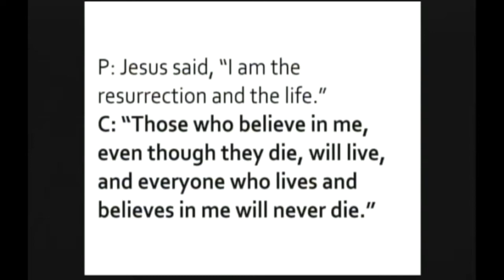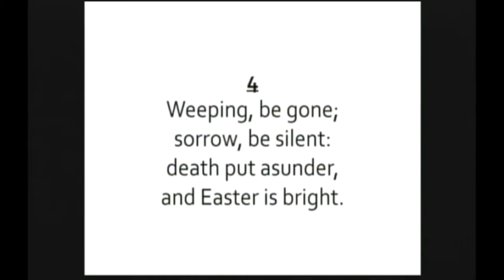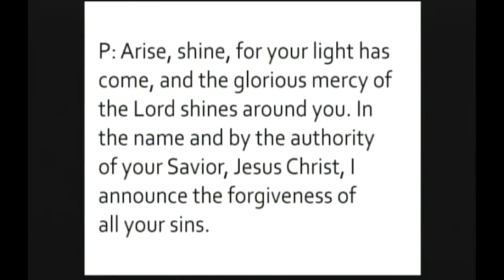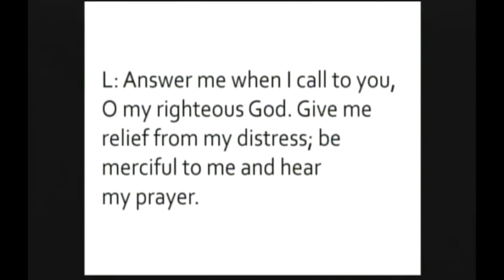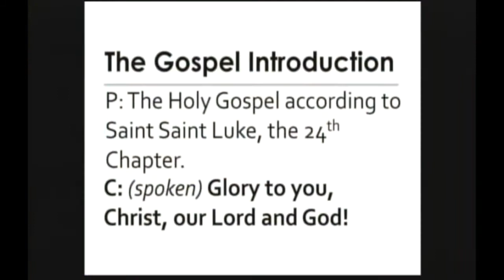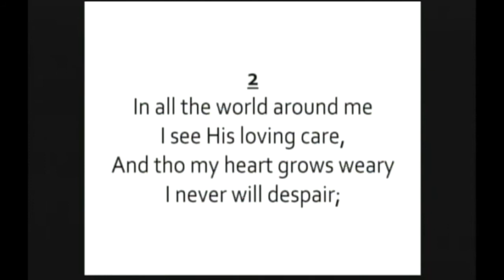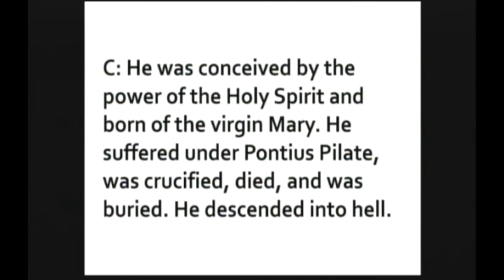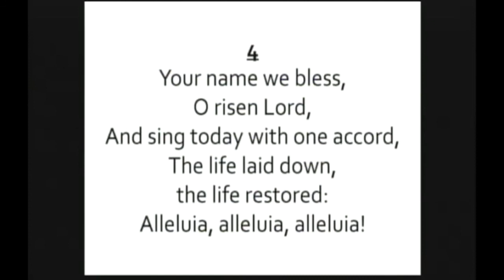April 18, 2021 Worship